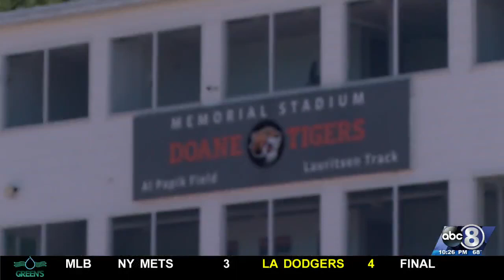Doane football preview